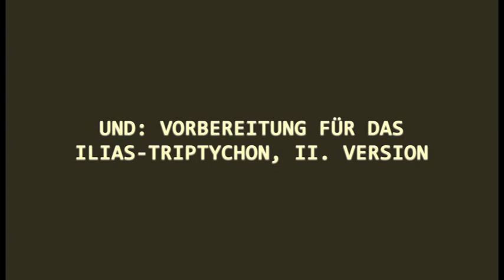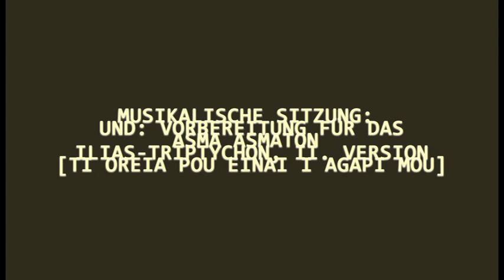BERNHARD - ATELIERREHEARSAL | ASMA ASMATON [THEODORAKIS, KAMPANELLIS]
Kapitel / chapters:

00:00 Intro
00:53 Anmerkungen von Bernhard
10:25 Asma Amaton [Ti Oreia Pou Einai I Agapi Mou]

 Arbeitssitzung / work session:
Vorbereitungen für das Ilias-Triptychon / preparations for the Ilias-triptyche

 Musikalische Sitzung / musical session:
ASMA ASMATON - TI OREIA POU EINAI I AGAPI MOU
[MIKIS THEODORAKIS, IAKOVOS KAMPANELLIS]

 ANMERKUNG / NOTE:
BERNHARD SINGT VOR DEN FÜR DAS ILIAS-TRIPTYCHON VORBEREITETEN LEINWÄNDEN DAS LIED ASMA ASMATON.
 / BERNHARD SINGS IN HIS ATELIER IN FRONT OF THE PREPRARED FRAMES FOR HIS NEW PAINTING ASMA ASMATON.

 BERNHARD SAGT / SAYS:
Ich begann Asma Asmaton zu trainieren, als das schlimme Verbrechen an Ece geschah.
/ I started to train Asma Asmaton at the time Ece became victim of a terrible crime.